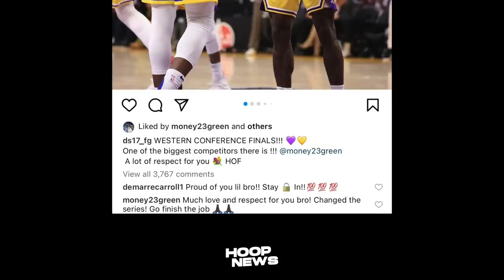Itong Lakers Player daw na ito ang Dahilan bakit Panalo ang Lakers sa Game 6…